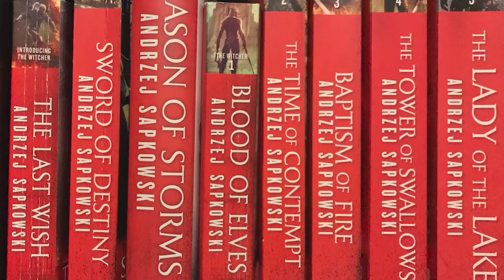The Witcher Season 3 NEW Images Have Been LEAKED..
Welcome back to Recap Focus. Today on this channel, we will talk about The Witcher season 3 reveal first image filming. There is no question, Netflix is serious about their TV adaptation of The Witcher. Now on its upcoming third season, it looks like the streaming giant wants to make sure to give high quality entertainment to every fan of The Witcher.

Netflix has started the production of the third season. As a way to celebrate the filming of season 3, Netflix decided to share some early images of the show straight from the production set. Check this video out as we feature The Witcher season 3 reveal first image filming.